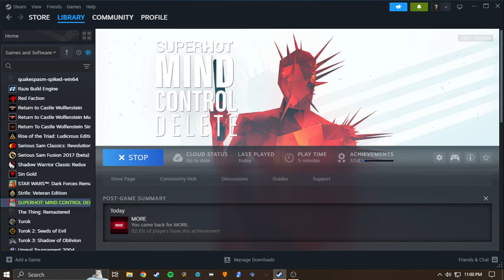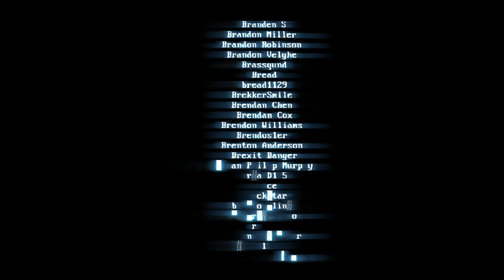Superhot Mind Control Delete - Early Levels Gameplay